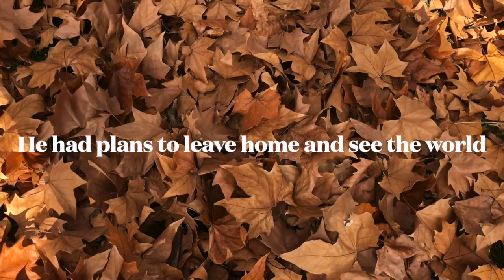Steve' 50th HD 720p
Steve Brimacombe's 50th Birthday video from his friends and family